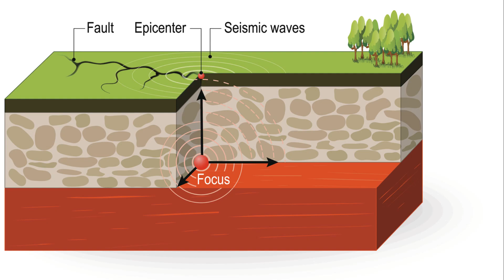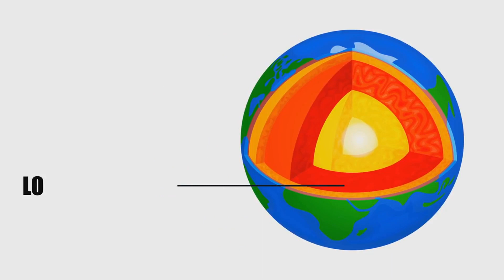Shaking Grounds: Unraveling the Pacific Ring of Fire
Embark on a riveting journey along the Pacific Ring of Fire in this captivating YouTube video. Join us as we delve into the geological marvels and seismic activity that define this dynamic region. Through immersive visuals and expert insights, we uncover the powerful forces at play beneath the Earth's surface, from subduction zones to tectonic plate movements. Explore the history of seismic events along the Ring of Fire and gain a deeper understanding of the profound impact earthquakes have on the communities that call this volatile zone home. From the devastating tremors to the resilience of those affected, witness the human and natural drama that unfolds in the wake of seismic upheavals. Whether you're a geology enthusiast or simply curious about the wonders of our planet, this video offers a compelling exploration of Earth's restless terrain. Tune in and discover the awe-inspiring beauty and danger of the Pacific Ring of Fire.